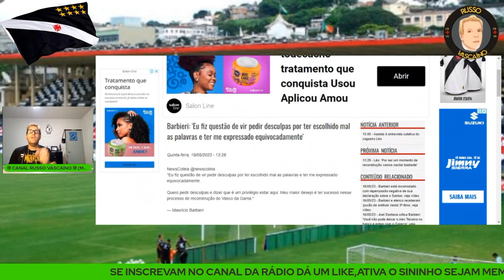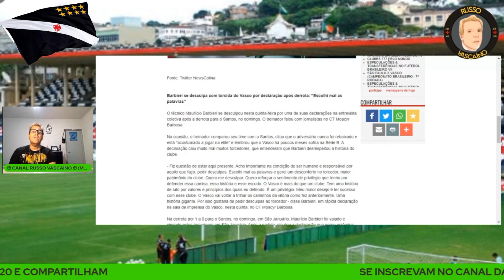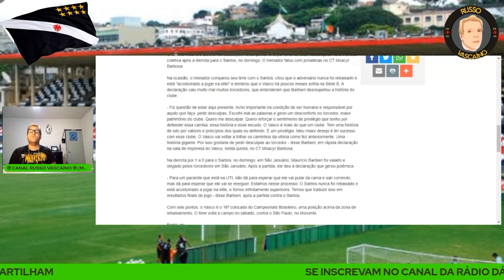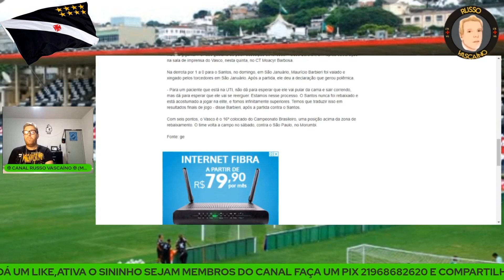BARBIERE PEDE DESCULPAS AO TORCEDOR DO VASCO / PAULO BRACKS O PIOR EXECUTIVO DA HISTÓRIA!!!